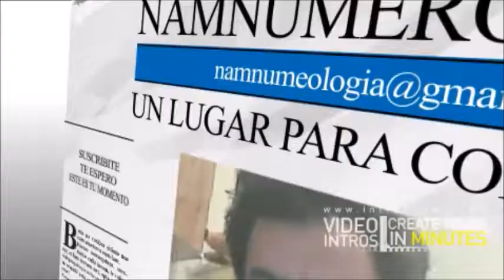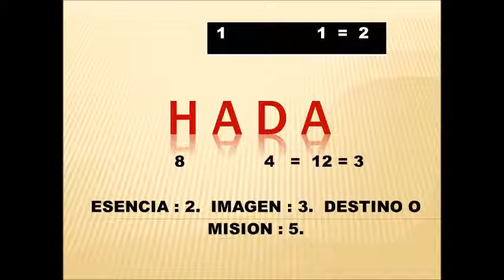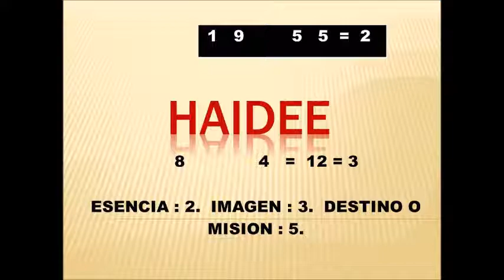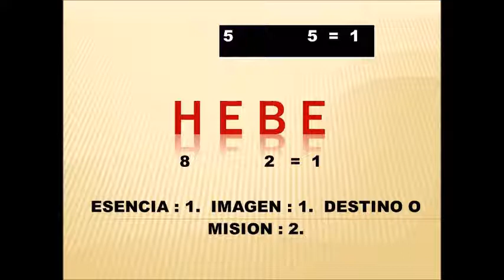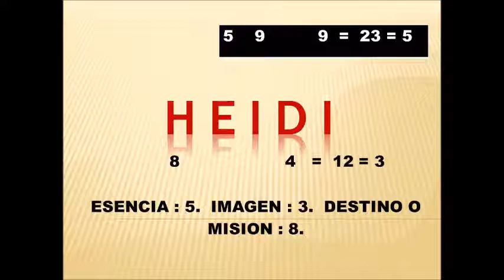SIGNIFICADO DE LOS NOMBRES 92 - "HADA - HAIDEE - HEBE - HEIDI" - NAM NUMEROLOGIA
MERCADO PAGO:
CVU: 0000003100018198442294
ALIAS: agustinmusto.mp

Transferencia bancaria:
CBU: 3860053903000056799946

Te presento el "Significado de los Nombres" mas conocidos en habla hispana. Serán una serie de vídeos, desde la "a" hasta la "z". En este caso: "HADA - HAIDEE - HEBE - HEIDI".

Un saludo!!